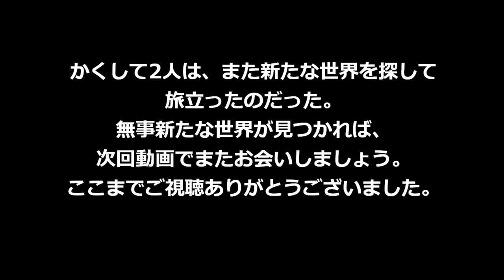じじばばマイクラ ワンブロック編【統合版マーケットプレイスのOne Block Skyblockを遊んでみた】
↓動画内使用ワールド
One Block Skyblock by Nitric Concepts様

マイクラは統合版を使用しています。

いつもは猫の動画を投稿しています。
↓よろしければこちらもどうぞ。猫たちの日常を綴ったブログです。

↓こちらから素材をお借りしました。